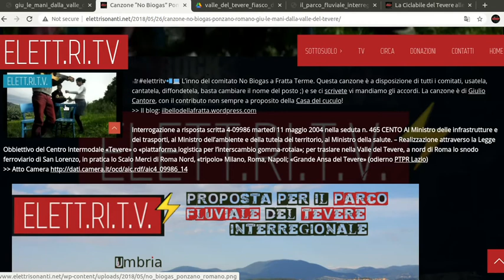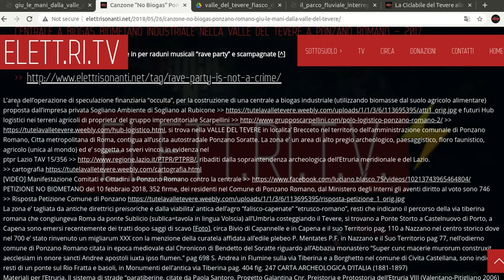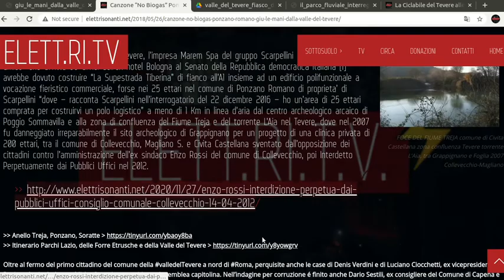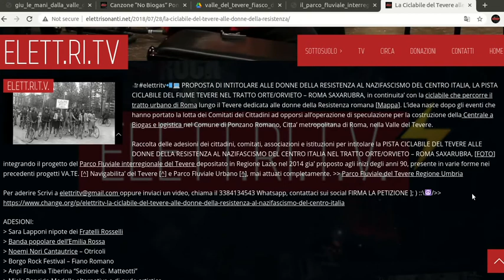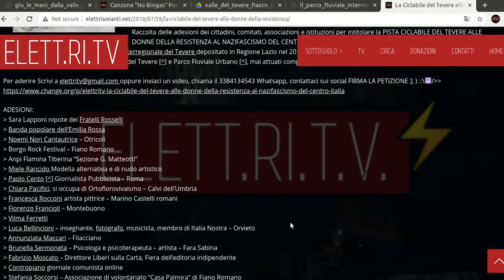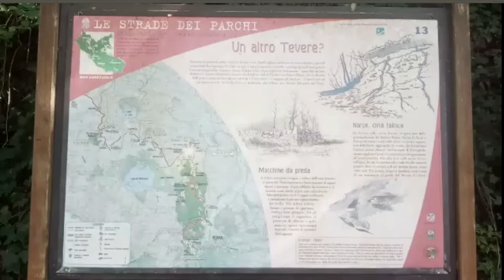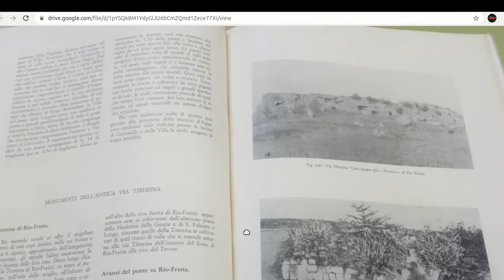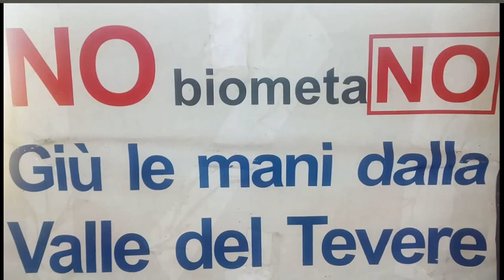No biogas industriale Ponzano romano - techno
CENTRALE A BIOGAS BIOMETANO INDUSTRIALE NELLA VALLE DEL TEVERE A PONZANO ROMANO – 2017
No Biogas No Biometano – GIU’ LE MANI DALLA VALLE DEL TEVERE

PROPOSTA DI INTITOLARE ALLE DONNE DELLA RESISTENZA AL NAZIFASCISMO DEL CENTRO ITALIA, LA PISTA CICLABILE DEL FIUME TEVERE NEL TRATTO ORTE/ORVIETO – ROMA SAXARUBRA
PROPOSTA PER IL PARCO FLUVIALE DEL TEVERE

MUSICA
Dont Panik dal vivo  (MASKK-IXINDAMIX) @
Kernelpanik MUTOID
CSOA Forte Prenestino Roma  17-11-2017

Rave Party Teknival
Galoppatoio - Baudenasca PINEROLO agosto 2007